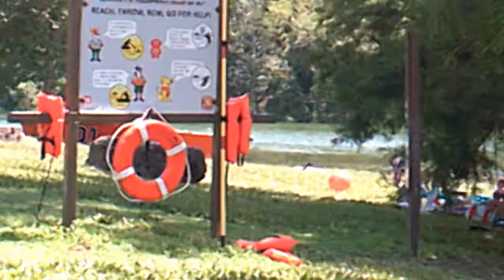Those Summer Nights - Matthew Cravens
A song about those sweet summer nights that we once shared.